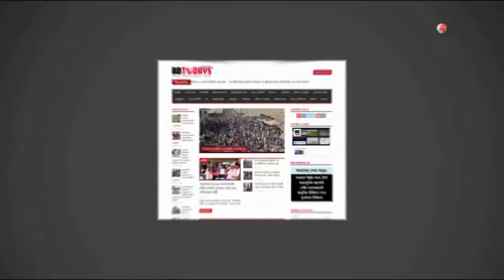সাড়ে চার হাজার ইয়াবাসহ আটক-১ || Arrested with four and a half thousand yaba-1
র‌্যাব-১১ এর সিপিসি-২ কুমিল্লার কোতয়ালি থানাধীন ঢাকা চট্টগ্রাম মহাসড়কের আলেখারচর বিশ্বরোড থেকে সাড়ে চার হাজার ইয়াবা ট্যাবলেট পাচারকালে এক মাদক ব্যবসায়ীকে আটক করা হয়েছে। আটককৃত মাদক ব্যবসায়ী চট্টগ্রাম জেলার লোহাগড়া থানার আমতলা গ্রামের মৃত আব্দুস সাত্তার এর ছেলে মোহাম্মদ ইসমাইল (৫৩)।